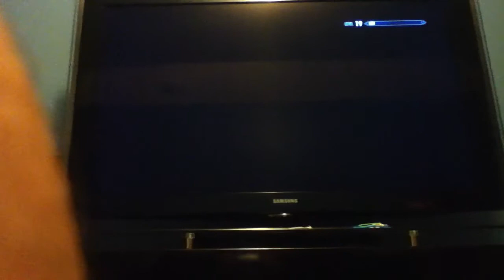Skyrim Wabbajack pt2